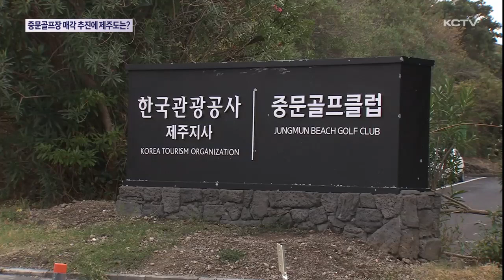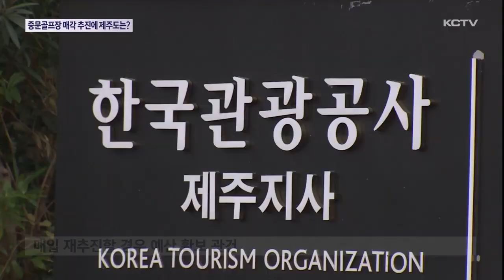중문골프장 매각 움직임…제주도 매입 나서나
한국관광공사가 중문골프클럽 매각을 다시 추진하고 나섰습니다.

이에 따라 예산 문제 등으로 중문골프장을 사들이는데 실패했던 제주도가 다시 매입에 나설지 이목이 모아지고 있는데요.

공적 목적으로 개장한 중문골프장이 민간에 팔릴 경우 공공성이 훼손될 수 있어 향후 매각 향방에도 관심이 쏠릴 전망입니다.